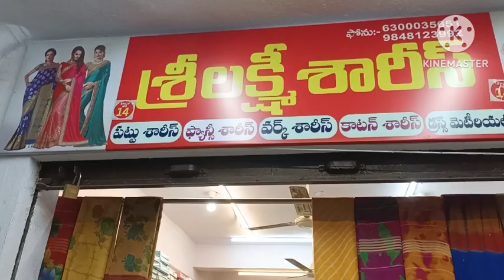గుంటూరు, శ్రీ లక్ష్మి శారీస్, సిటీ మార్కెట్/joystrendsvlogs